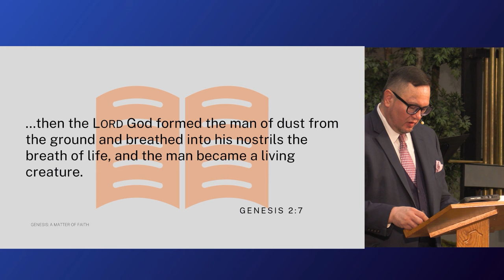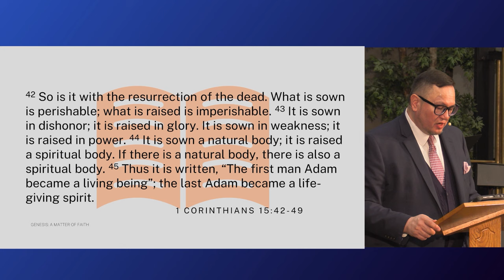From The Dust Of The Earth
As it is well known, Adam's sin in the Garden is what condemned him, and as a result, all of us. We face the consequences of this fall to this day. But we do not stay without hope. A better Adam has already come, and if we have faith in Him, we are sure to not simply return to dust, but be resurrected in a perfect spiritual body. He faced physical death, and as the firstfruits of those who would believe, conquered death and was resurrected, now having a glorified body. Our hope lies in knowing we can be given the same if we have faith in our only Savior.

From The Dust Of The Earth | Genesis 2:7

Recorded: 2024/03/31